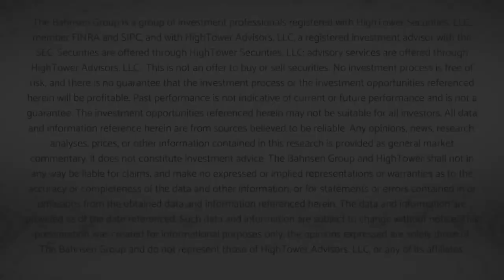Dividend Cafe Vidcast - It's the Economy, Stupid - 10/4/19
As of press time the market was down significantly on the week, down approximately 800 points on the Dow since Tuesday morning.  Believe it or not, Tuesday/Wednesday were the first back-to-back days of down over 1% (each day) in the S&P 500 all year. We need to look at what the issues are in the market, what to expect as we get into the fourth quarter, and look at the variety of issues that actually matter right now in markets and the world economy.  From manufacturing to impeachment and lots of politics, we have it all in this week's Dividend Cafe.